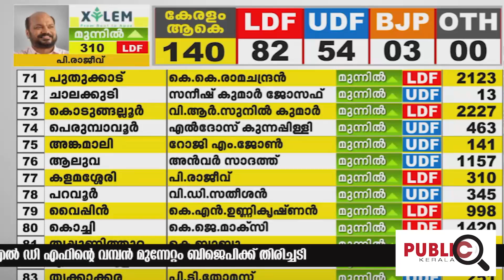എൽ ഡി എഫിൻ്റെ വമ്പൻ മുന്നേറ്റംബിജെപിക്ക് തിരിച്ചടി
പിണറായി തരംഗം
യു ഡി എഫിനെ ഞെട്ടിച്ച്
എൽ ഡി എഫിൻ്റെ വമ്പൻ മുന്നേറ്റം
ബിജെപിക്ക് തിരിച്ചടി